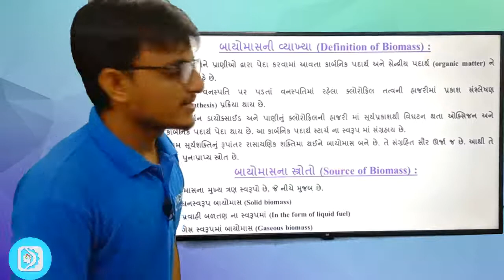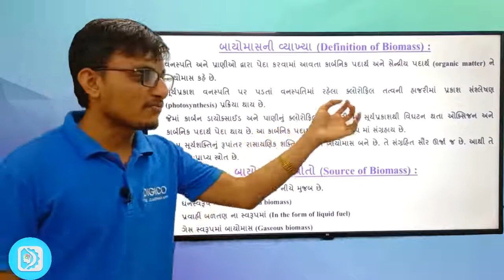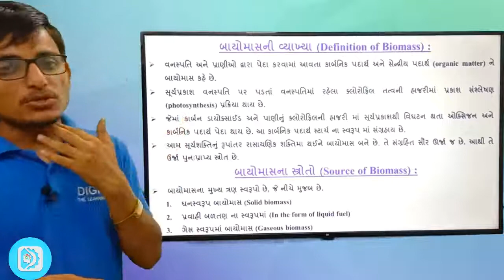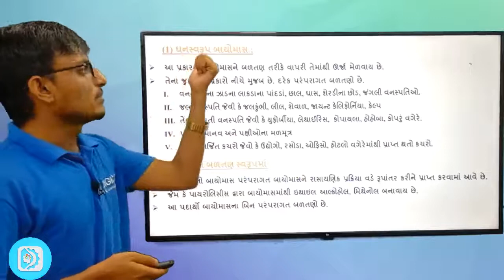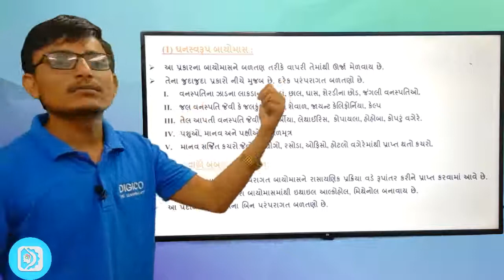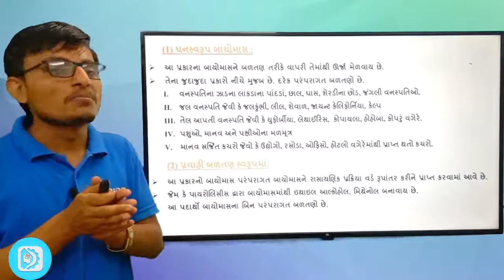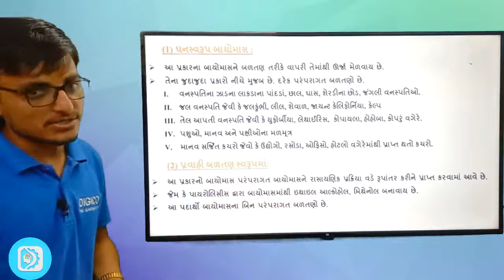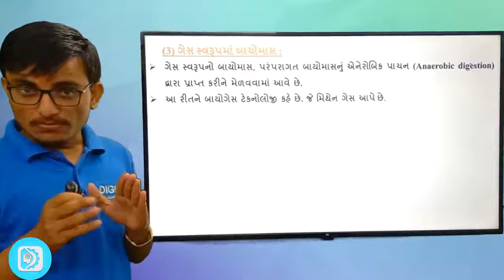MOST IMPORTANT QUESTION SERIES : ECHM : BIOMASS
SUPPORT NUMBER : 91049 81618, 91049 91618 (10 TO 7, MON TO SAT)

DIGICO TEAM